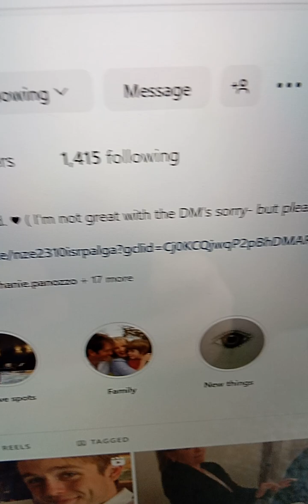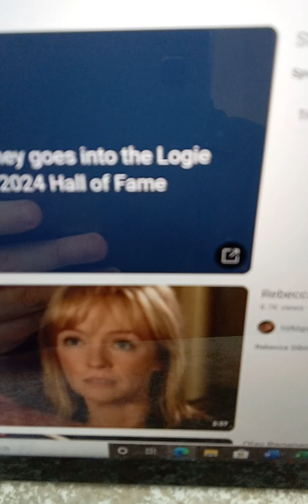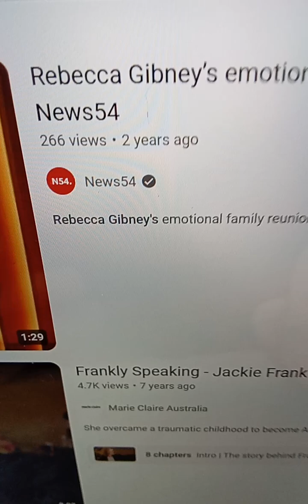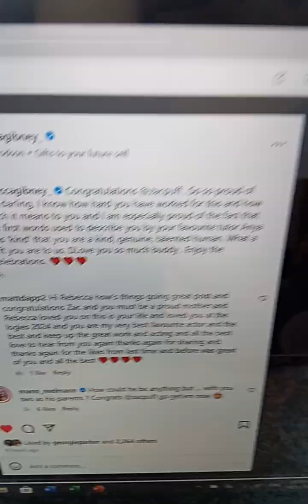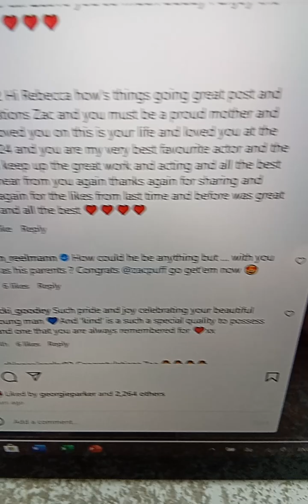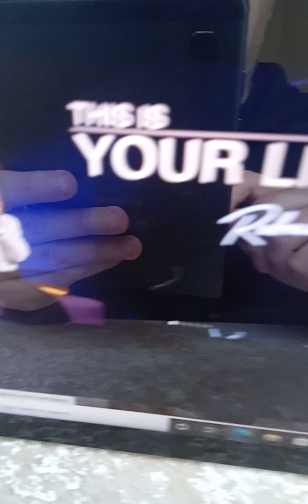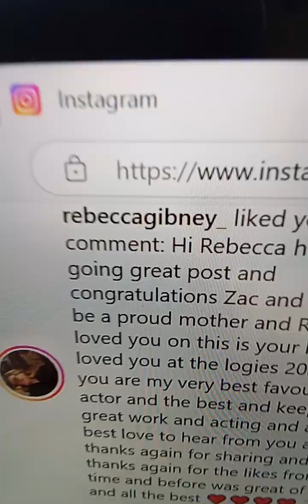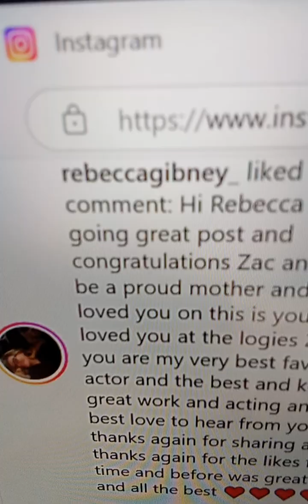@@2024 REBECCA GIBNEY ACTOR CLIPS INC YOUTUBE INC MAGS INC LIKED MY COM REPLYED ON THU 14 NOV 2024